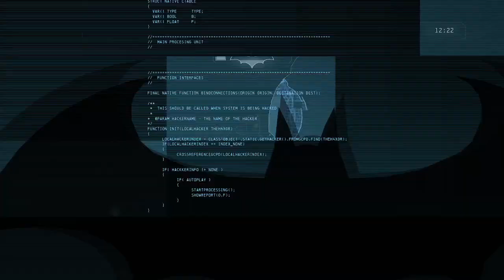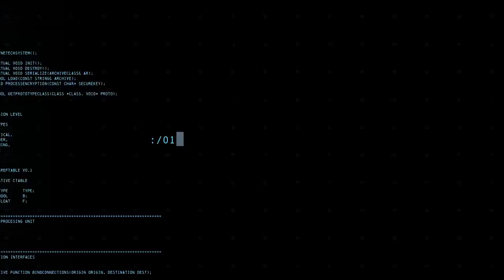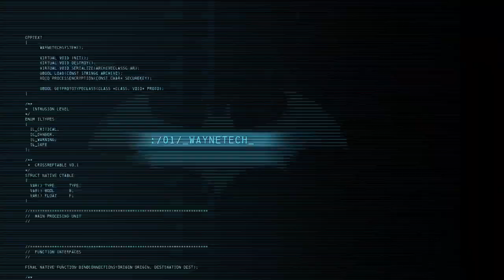Batman Arkham Origins Online Batman Gameplay 2023